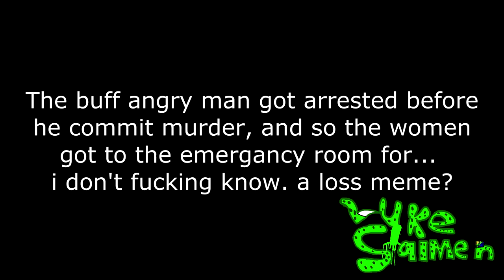[YTP] Get out Plz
Now tou can see the video. Its my first video of 2020 the new decade